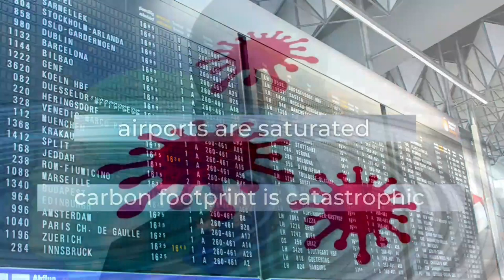Amphibious flying boat Le Morgann born of the sea, by CALAMALO Aviation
While waiting to announce you some good news soon. We offer this video so that you can see the benefits of having your own "Morgann" amphibious Flying Boat.

First seaplane, born from the sea, with folding wings, retractable foils, 3/4 places certified CS23, light IFR

… The Air & Water Touch …”

Help us share, to let us know, thank you in advance :)